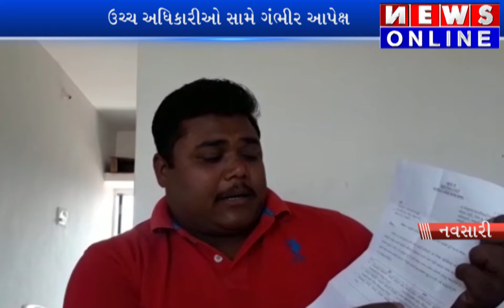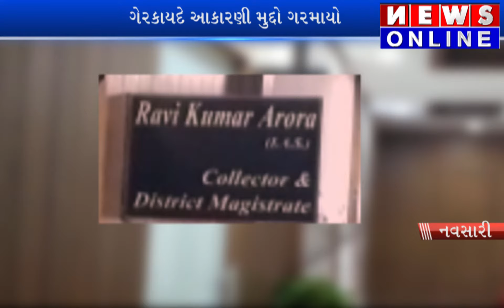Navsari ma ger kaydesar aakarni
navsari.